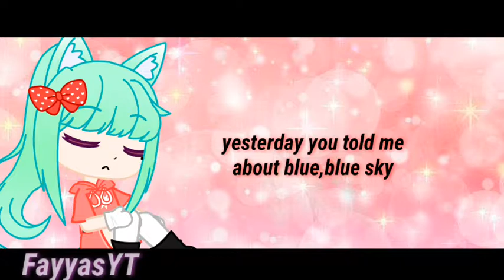Lemon Tree🍋||GCMV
✧⁺⸜Welcome to my deskripsi⸝⁺✧

Alat:
-Gacha Club

thumbnail:
-pixelap
-ibis paint X
-eraser

stayathome dan jangan lupa bernafas :D